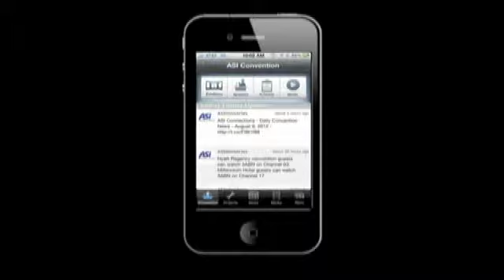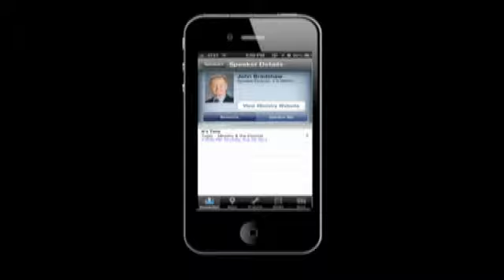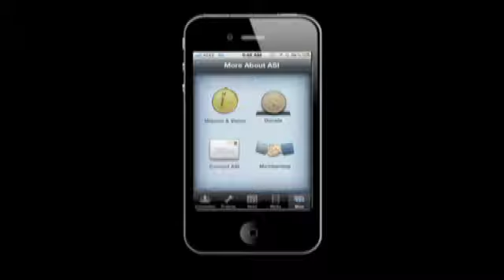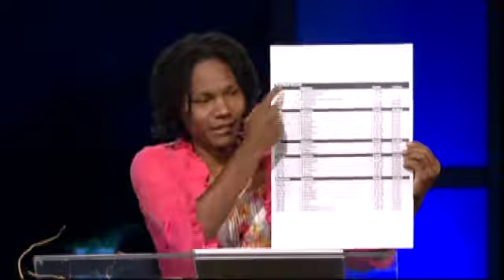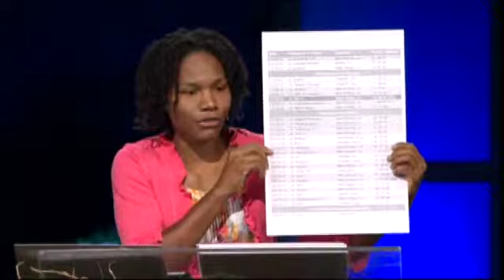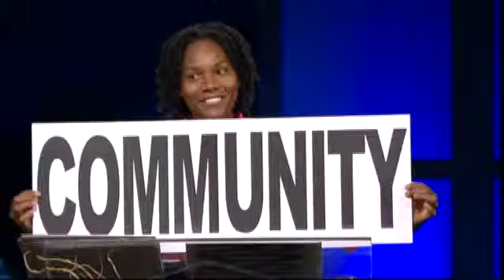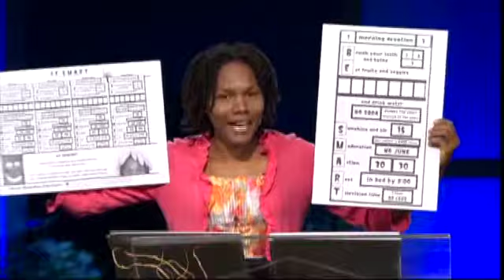THURSDAY MORNING (9:00 a.m.) - "B.E. S.M.A.R.T.—It's Time to Start!" GRACE DALEY 2013